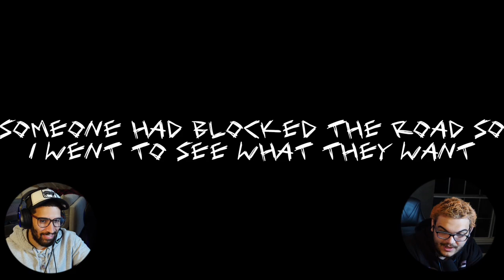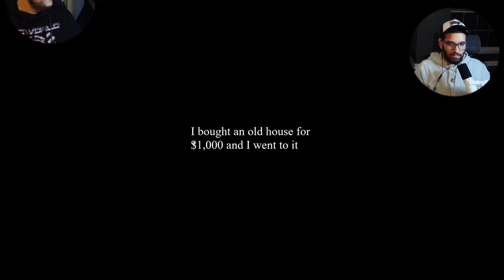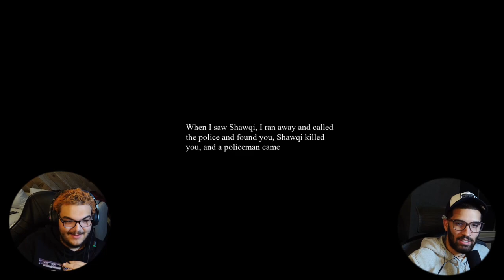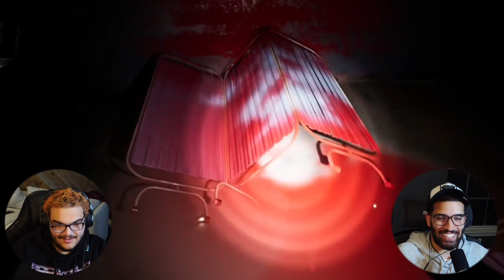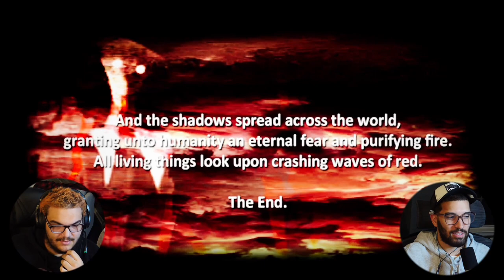AYYYOOOOOO WTF is This GAME? | Scary Games w/ JoJoThaMofo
In this video, I'm playing some random horror games with my friend JoJoThaMofo. Watch as we get freaked out and have a lot of fun trying out some horror games that you probably never expected!

If you're looking for a good way to spend an afternoon, be sure to check out this video! We'll be playing some horror games that will totally surprise you, and you won't believe what we get into! From scary movies to dark games, this video is sure to give you a good scare!

♦Editor @DavidsWalk